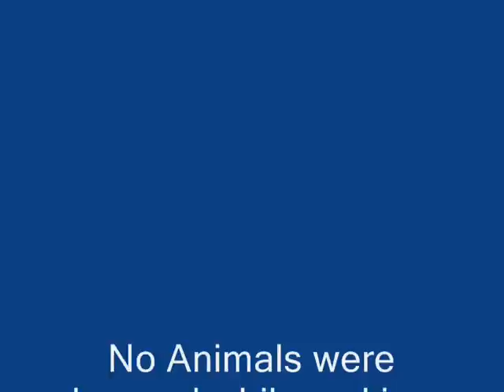FFXI Leveling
A vid of me leveling, there was another person there who I don't know, they just happened to be there and saved my rear.